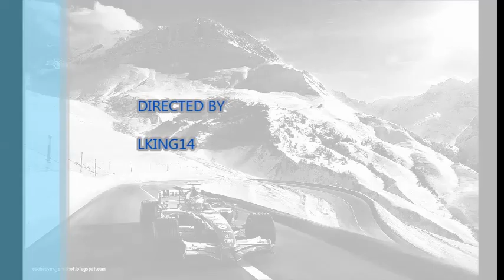THE GREATEST RACING MUSIC OF ALL TIME - NUMBER 55222